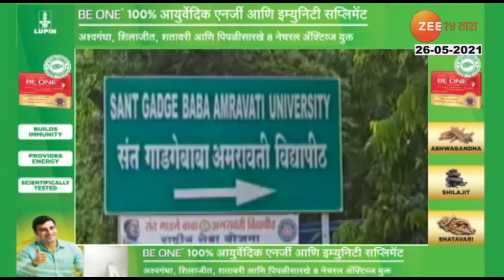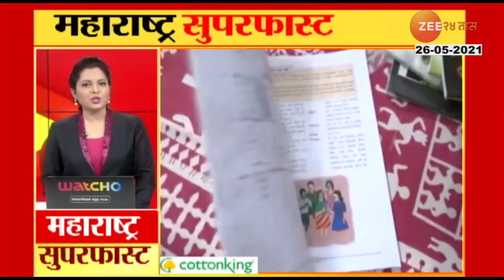Maharashtra_Superfast_At_12_PM_26_May_2021